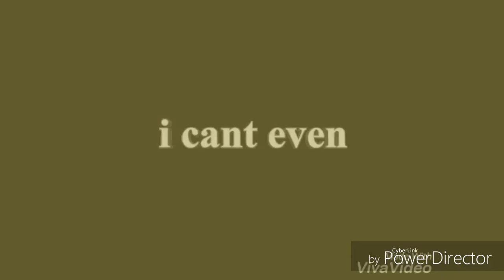I can't even Original Effects Round 1 vs DPE and Everyone (1/55)